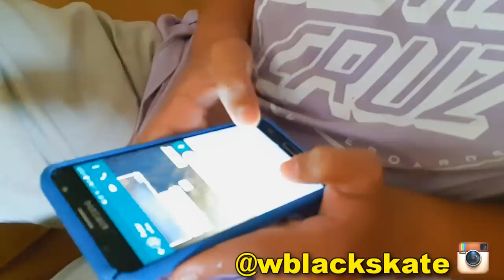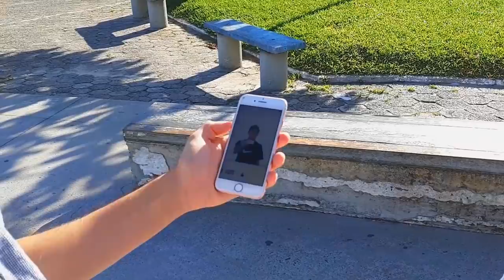SKATISTA VS POSER - parte 02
ta muito engraçado kkkk skate com humor
ADQUIRA PRODUTOS CBSKATESHOP MELHORES PEÇAS DE SKATE